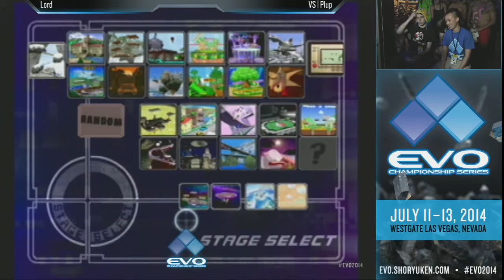EVO2014 SSBM QF I85 W1 - Lord (CAP) vs VS|Plup (SAM)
**All Footage Property of Evolution.  This photo has been uploaded here with written consent from Evolution Organizers and Staff.  If this footage is found anywhere else, there is a very high chance it has been uploaded without approval. If so, please message so this can be looked in to.**

Westgate Hotel and Casino, Formerly the Las Vegas Hotel and Casino

Please follow Khaos Gaming on twitch.tv
Twitch.tv/teamkhaos
Please follow on twitter too! Twitter.com/khaos_gaming